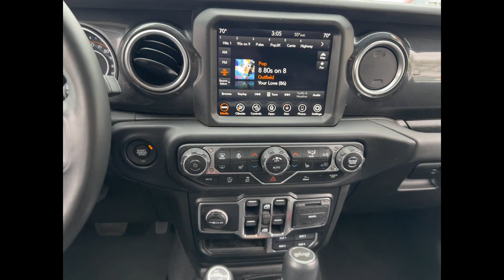Used 2021 Jeep Wrangler Sahara Altitude 1C4HJXEG6MW788364 West Islip, Amityville, Huntington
2021 Jeep Wrangler Sahara Altitude 1C4HJXEG6MW788364 Video

This 2021 Jeep Wrangler Sahara Altitude 1C4HJXEG6MW788364 is full of phenomenal features such as: